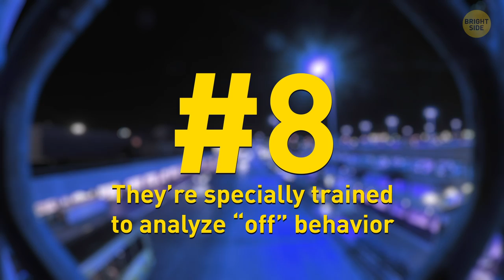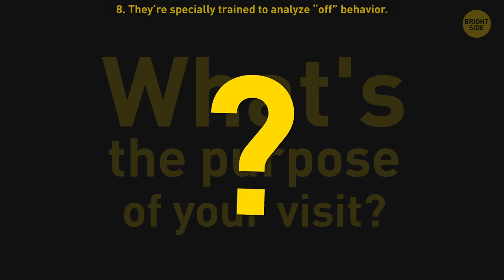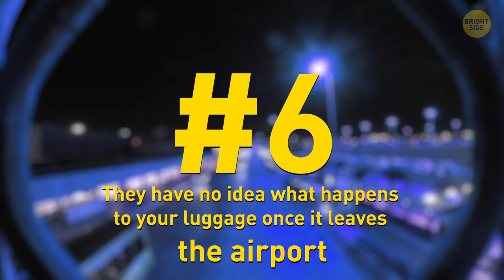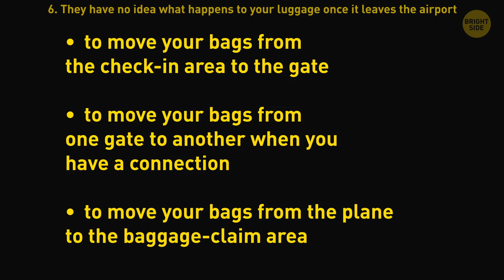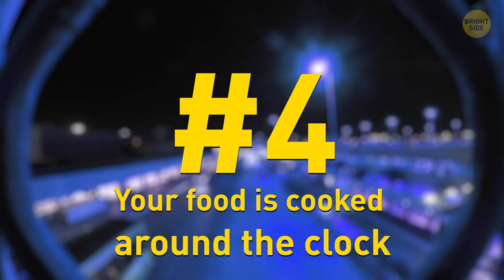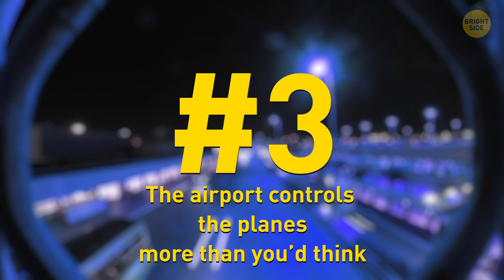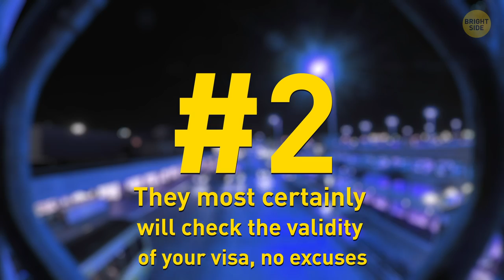8 Secrets Airport Staff Don't Want You to Know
Only the people working at airports know how things really go down there, and they have many secrets they don’t want you to know. Did you know, for example, that most airports have specific experts called profilers? Their job is to notice the non-verbal signs of anxiety, such as people licking their lips, itching, or looking around a lot.

Also, in a lot of big airports, there are special cameras that can detect a certain level of aggression. These cameras transmit the information to a computer and, in cases of dangerous levels of aggression, the suspect will be stopped by airport security for a detailed inspection. Interested? Then check out these surprising truthful facts from the airport world every traveler will like to know.

TIMESTAMPS:
They’re specially trained to analyze “off” behavior 0:34
They know how aggressive you are 1:41
They have no idea what happens to your luggage once it leaves the airport 2:25
They have dogs that check your bags 3:36
Your food is cooked around the clock 4:32
The airport controls the planes more than you’d think 5:20
They most certainly will check the validity of your visa, no excuses 6:00
They know what’s been in your hands 6:37

Preview photo credit:
Passengers sitting and waiting for departure inside of Frankfurt Pearson Airport at Frankfurt, Germany on April 28, 2018: By Marina113/Depositphotos.com,

SUMMARY:
- Profilers work in both the main halls and in passport control. The typical question they ask is, “What's the purpose of your visit?” They then check the person's reaction to this enquiry. No matter how reserved a passenger is, if they have something to hide, TSA officers will find out thanks to the tiniest cues in people's behavior.
- Experts can detect an individual’s specific reactions by checking their heart rate, respiration, and body temperature. Perhaps one day we’ll all go through security checks without even realizing it!
- Airport staff don’t know once it leaves their territory, and they probably don’t really care, sorry. Baggage is sorted automatically: scanners scan the barcode and sort the baggage according to its destination. So if your luggage doesn't move fast enough, it can be late for your connecting flight. Or, the exact opposite, your bag gets to your destination before you do because you’re stuck at passport control.
- Before your luggage even gets on the plane, it goes through five security levels, and one of them (besides scanning the contents) includes being checked by a special dog that can sniff out dangerous chemicals.
- Unlike police dogs, the ones working at airports aren't trained to frighten or intimidate people. The most popular sniffer breeds are Golden Retrievers, Labs, and German Shorthaired Pointers.
- Most airports are equipped with giant kitchens where the food for passengers is prepared. These kitchens usually cook food for different airlines at once. And since that oh-so delightful airplane food must be cooked about 6-10 hours in advance, these kitchens have to work 24/7!
- Dispatchers not only control the planes in the sky (like you usually see in movies), they also control their movement on the ground as well as the lighting on the runways. That's why there are 3 types of air traffic controllers: en-route, terminal, and tower.
- If the airport staff finds out that your visa has expired or you just don’t have one when you enter their country, you’ll be deported by the same airline that brought you there. Not to mention, they have to foot the bill for the ticket as well, which means you can return home for free!
- Airport staff sometimes ask passengers to rub their hands on a piece of cloth before putting it into a special machine. It might seem kind of scary, but it’s actually harmless. You’re simply being checked by a machine called an atomizer.